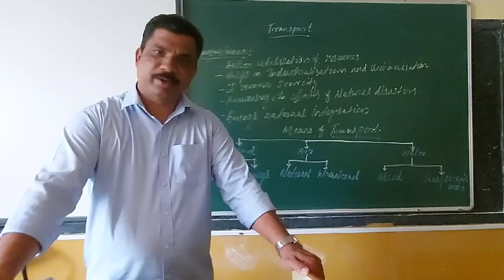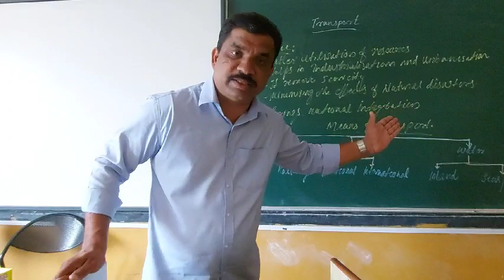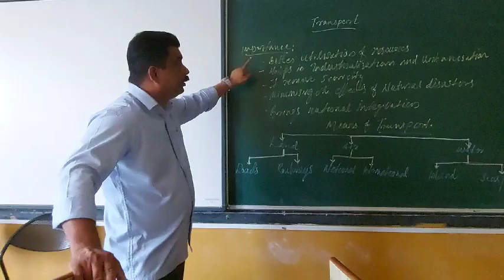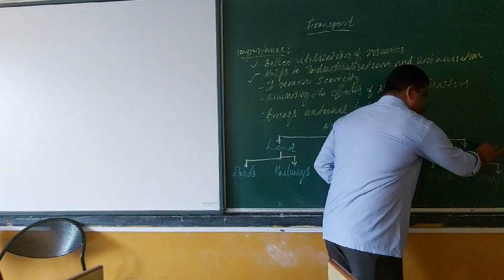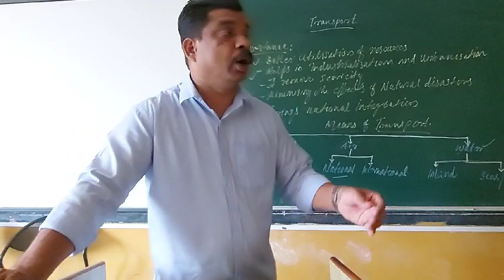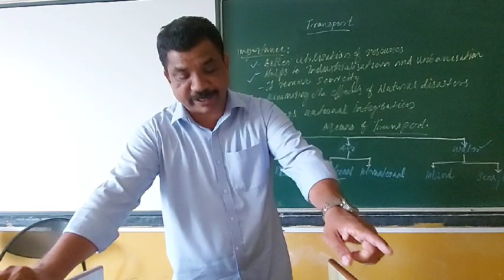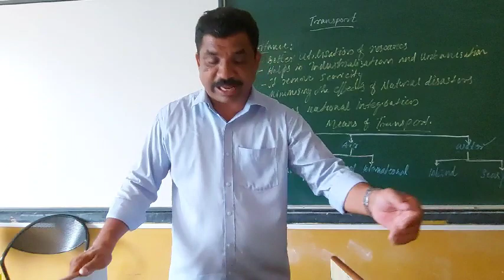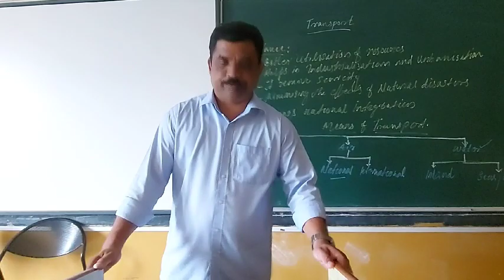Triveni Public School_Mr.Binoy_Transportation_Part-1.